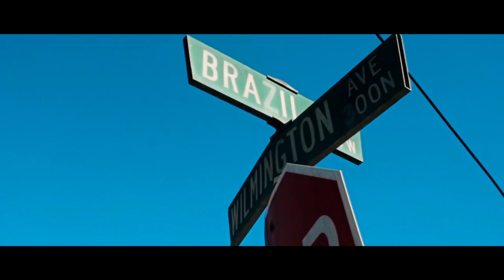List of active Blood/Piru gangs from Compton, California